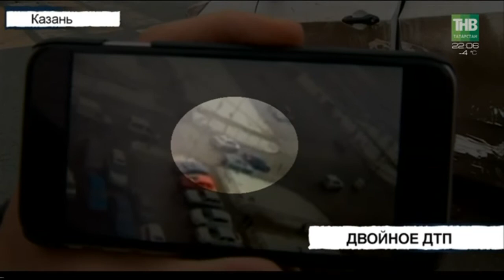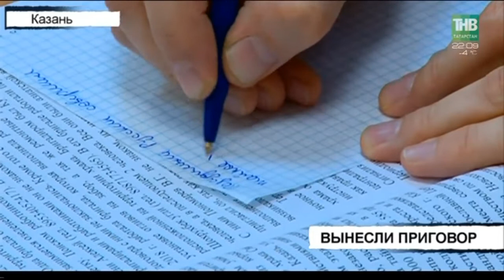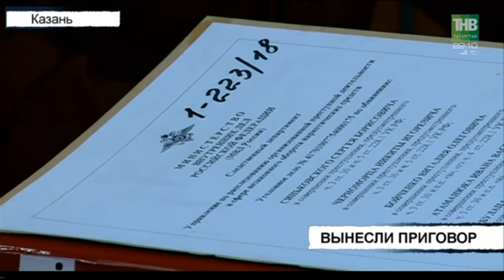Вызов 112 - 03/12/18 ТНВ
Координаты:
☎ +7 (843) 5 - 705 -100